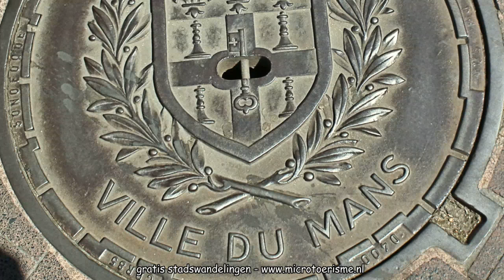ZichtOp: Le Mans (F)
Ooit was deze stad de hoofdstad van het graafschap Men. Het werd opgericht op de plaats van de Gallische-Romeinse nederzetting. De muren van de nederzetting zijn nog steeds bewaard rondom het historische centrum van Le Mans. De plaatselijke kathedraal is ook de locatie van de overblijfselen van de graaf van Anjou Godfried V de Schone, de vader van de koning van Engeland Hendrik II Plantagenet en Koningin Verengaria - de vrouw van Richard Leeuwenhart.
Het historische centrum van Le Mans is bijzonder door de oorspronkelijke straten met vakwerkhuizen en 15e eeuwse en 16e eeuwse herenhuizen. De Gallo-Romeinse muur rond de oude stad dateert uit de 4e eeuw. en is ook uitzonderlijk goed bewaard gebleven en gerenoveerd.